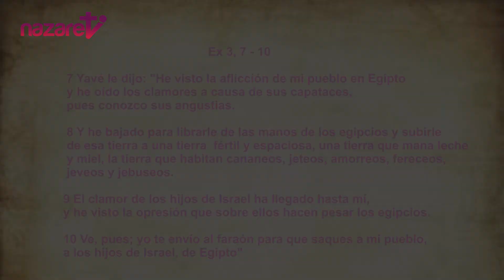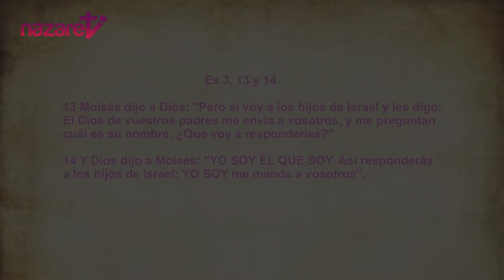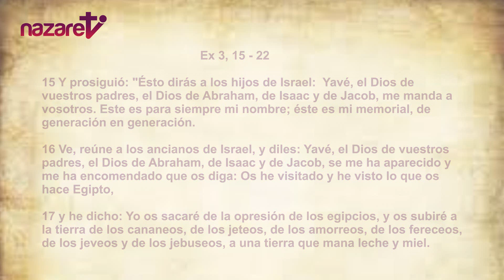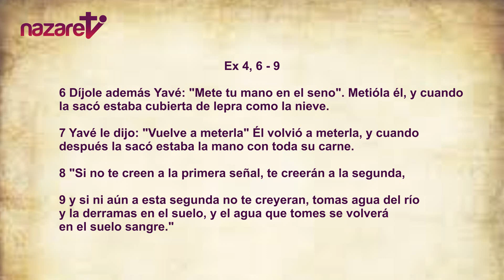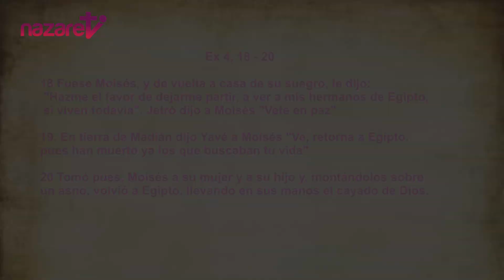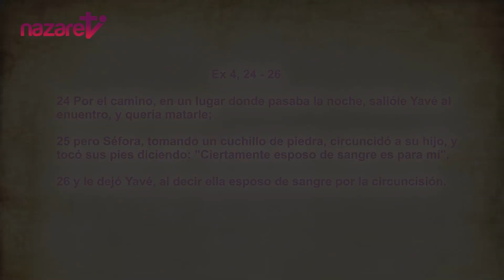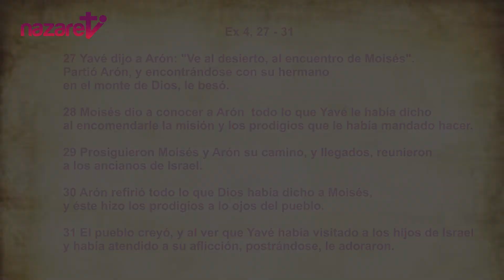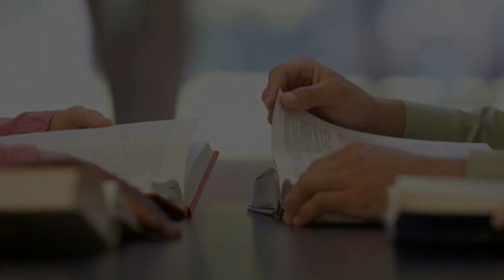El Éxodo: lección 2 (Ex 3,7 - 5,5) Curso bíblico católico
Nazaret TV te ofrece la lección 2 del curso bíblico católico sobre el Éxodo, capítulo 3, al 3,7 al 5,5. Profesora Emilia García Martín.